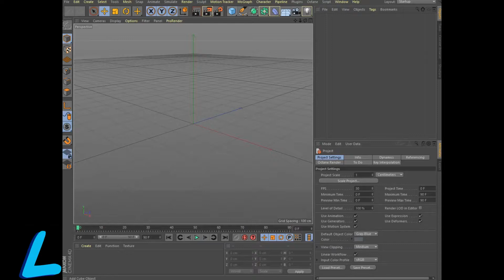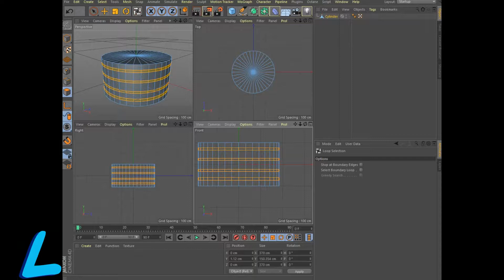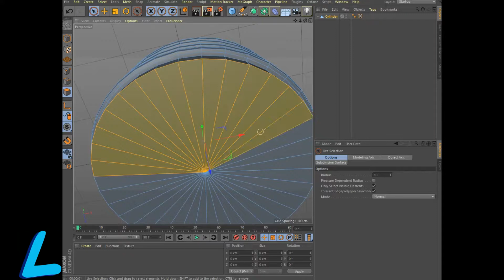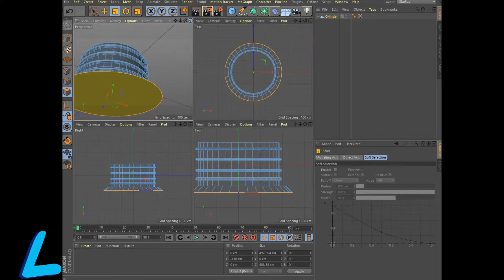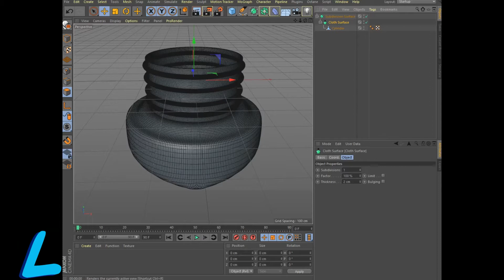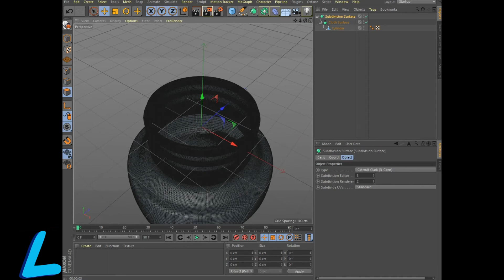The second method is the creation of banks basics